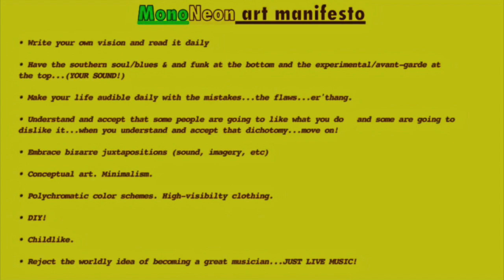MonoNeon - "Fyuck Best Buy.. Put The Meat On Sale.." 🥩💰